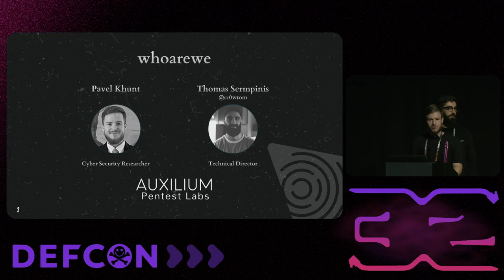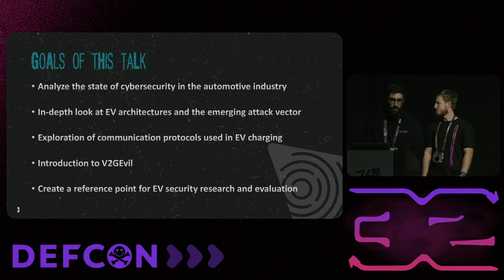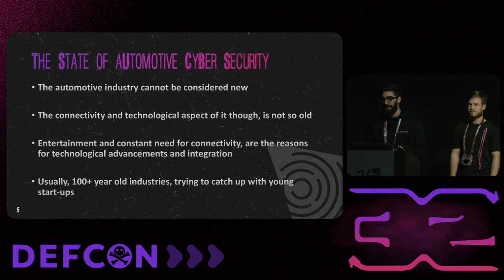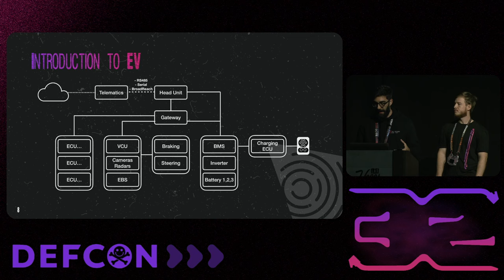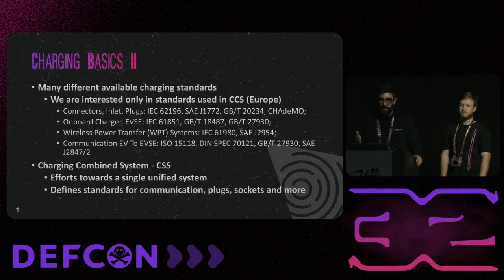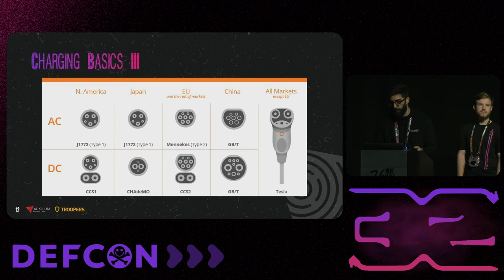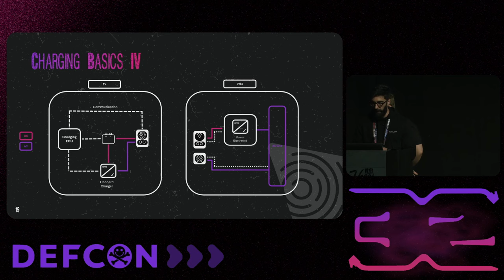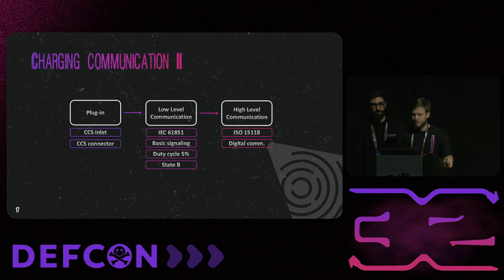DEF CON 32 - V2GEvil: Ghost in the Wires - Pavel Khunt & Thomas Sermpinis aka Cr0wTom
This research aims to enhance electric vehicle cybersecurity by uncovering vulnerabilities in the Electric Vehicle Communication Controller (EVCC), crucial for charging communication. We've developed a specialized security tool after examining electric vehicle charging ports and On-Board Charging (OBC) protocols, with a focus on ISO 15118 standards.